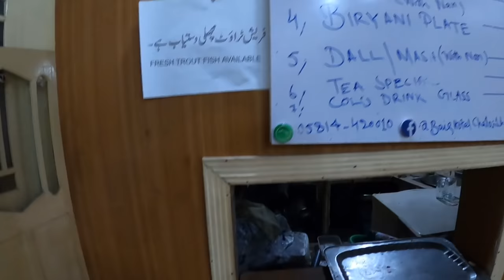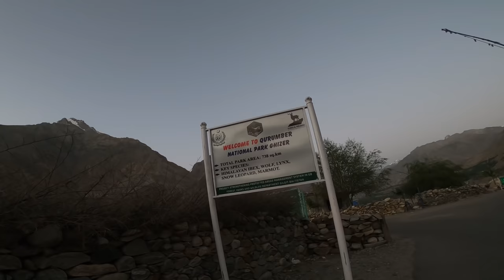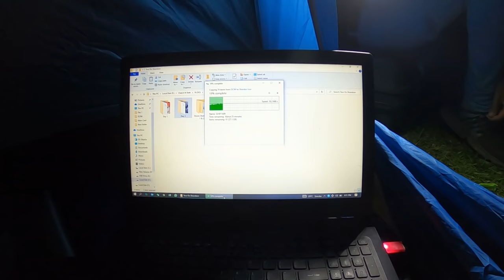Most Beautiful Part of Ghizer Valley | Ishkoman Valley | Bike Tour to Gilgit Baltistan | Ammar Biker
Welcome to Episode 6 of my all Pakistan Motorcycle Tour (SEASON 1). In this VLOG you will see beautiful road to Ishkoman proper valley. The Ishkoman (Urdu: اشکومن) valley lies in the north of Ghizer District in Gilgit-Baltistan, Pakistan, bordering Afghanistan and the Pamir Wakhan Corridor. Its altitude ranges from 7,000 to 12,000 feet (2,100 to 3,700 m) above sea level. The sad part of this VLOG is that I crashed my Drone in water during a flight in Ishkoman valley. The rest you can watch in the VLOG!

TOUR DATE:
7-8 September 2021